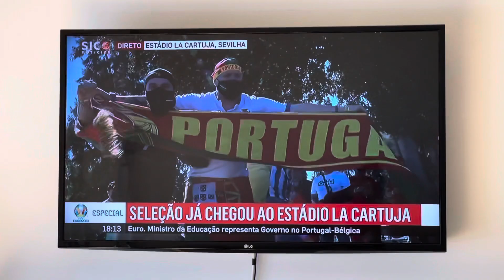葡萄牙队到达球场，好激动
一定要赢啊